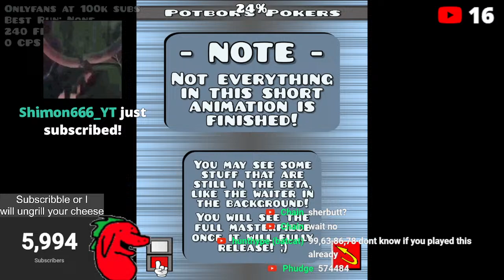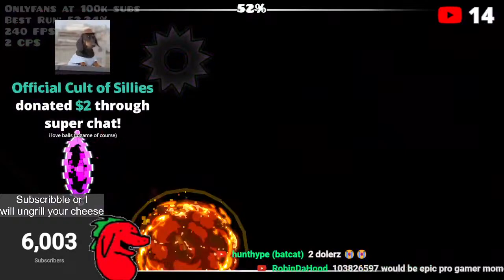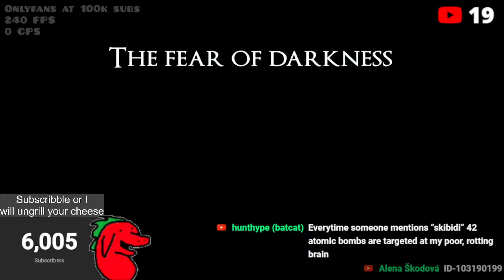🔴LIVE | Geometry Dash Level Requests! 6K SUBS LIVE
I hope you enjoy the new branding lol

Drink RobPop